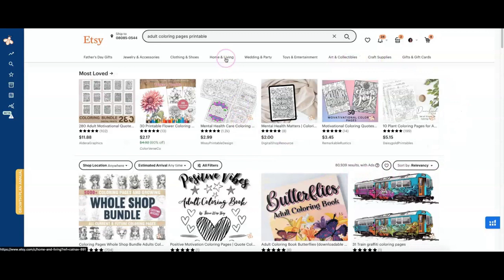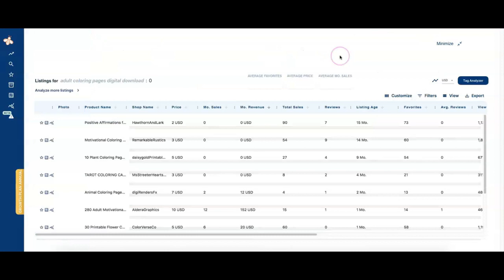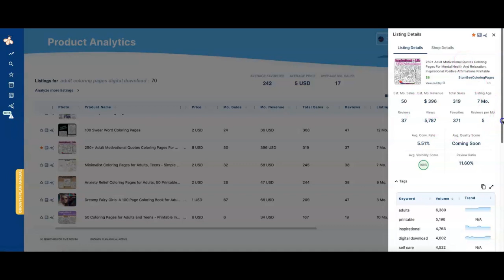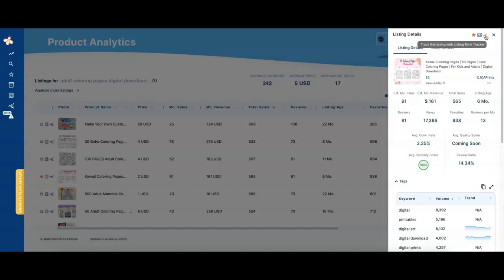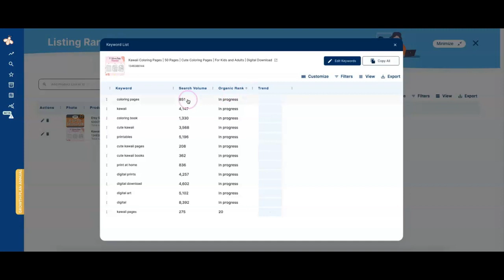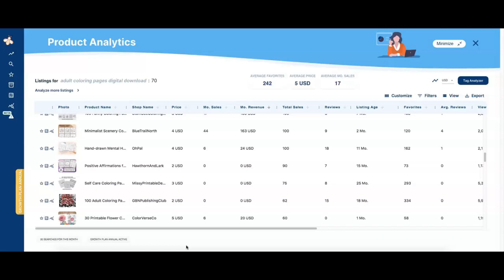How to Find Best Selling Products on Etsy in this Everbee Chrome Extension Tutorial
Watch this Everbee Chrome Extension to see how you can find the best selling products on Etsy. Do Etsy keyword research and find the best products to sell on Etsy. Low competition niches with high search volume will give you the best chance of selling online. Check it out and then get a free Everbee account to try it!

✅ Try Everbee FREE!

I LOVE MONDAYS-JOIN THE GROUP COACHING TEAM!

Ready to Start Investing in the Success of Your Business With One on One Coaching with Lisa Michele!

More Help With Starting an Online Business

AMAZON FINDS FOR ENTREPRENEURS

✅ Listen to the Passive Income Group podcast!
✅LEARN HOW TO START A SIDE HUSTLE!

✅ HELIUM 10. THE BEST TOOL FOR SERIOUS AMAZON KDP SELLERS